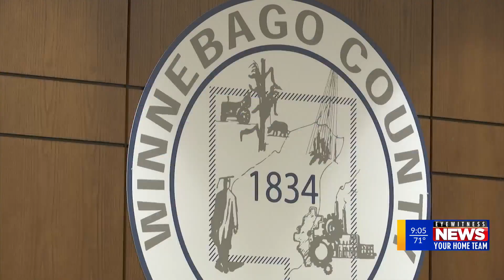Winnebago County Sheriff: Numbers are helpful but the focus is more on working in the present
Winnebago County Sheriff Gary Caruana explained that numbers can help understand crime trends but they want to focus on real-time information.